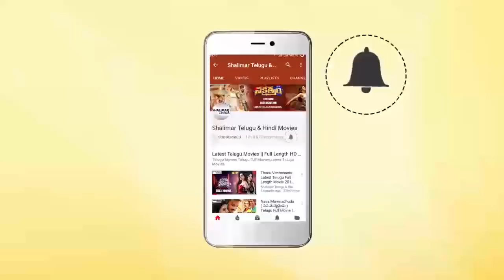Priyuralu Pilichindi Movie || Aishwarya Argues With Anita & Leaves The Home || Ajith, Aishwarya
Watch Aishwarya Argues With Anita & Leaves The Home From Priyuralu Pilichindi Movie.